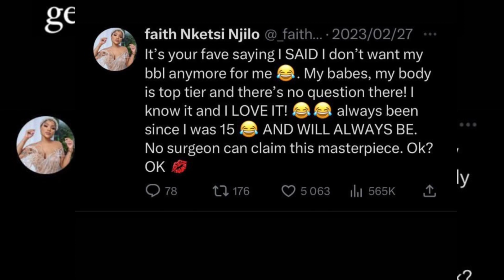Faith Nketsi’s New Surgery Leaves Many Shocked 😳